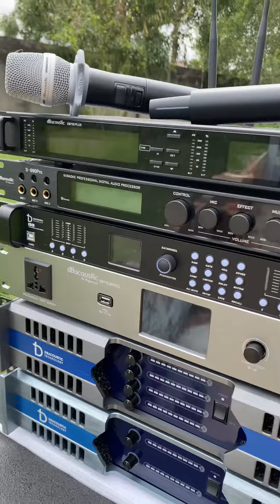Thiết bị chính hãng dBacoustic cho hệ thống loa Titan 2024 sắp tới.